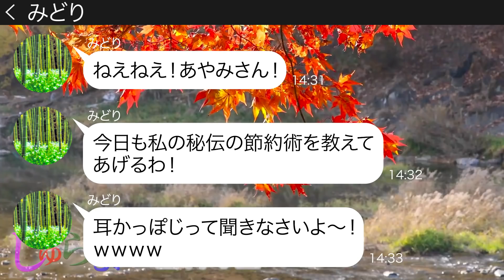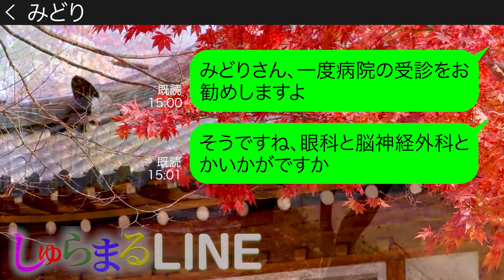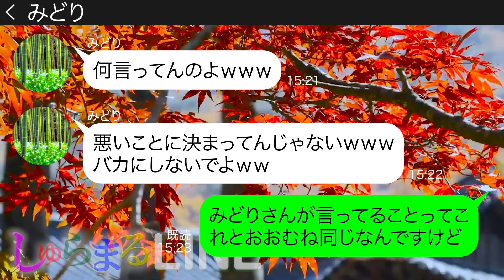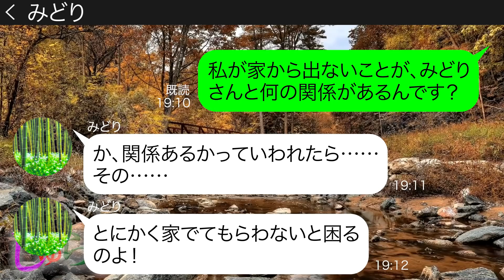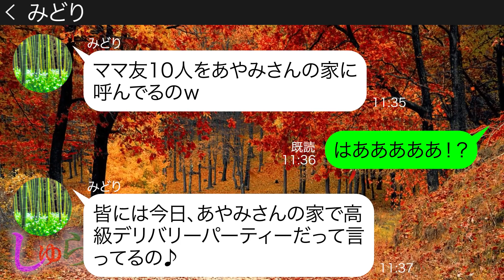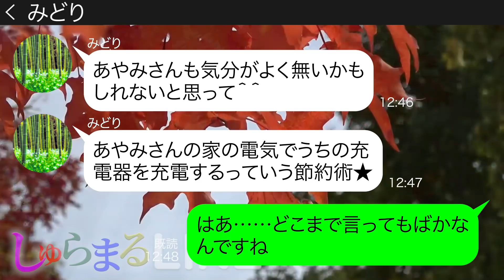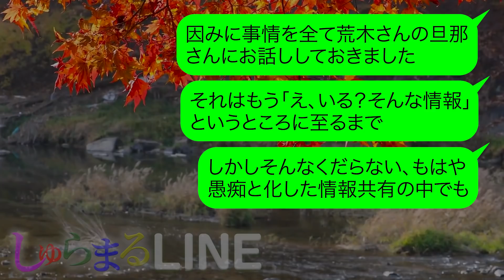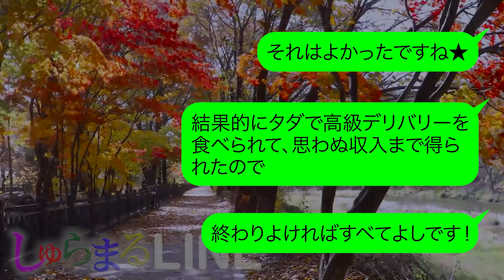【LINE】「拒否権はないわ♡」セコケチな非常識ママ友が我が家に10人前の高級デリバリー注文し勝手にママ友10人を読んでパーティ開催→計画通りだと浮かれるDQNにある事実を伝えた結果【スカッとする話】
【LINE】「拒否権はないわ♡」セコケチな非常識ママ友が我が家に10人前の高級デリバリー注文し勝手にママ友10人を読んでパーティ開催→計画通りだと浮かれるDQNにある事実を伝えた結果